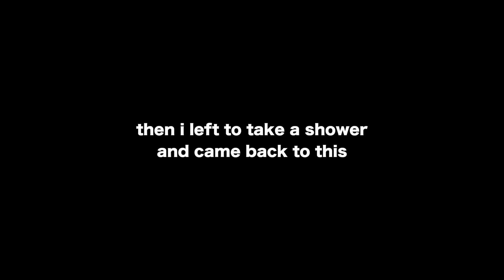uma makes friends with another cat for the first time